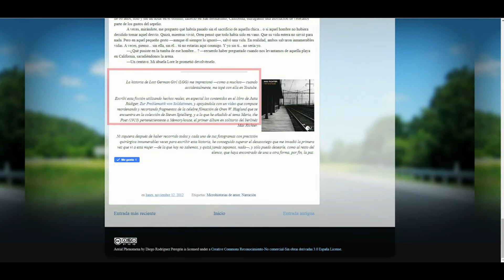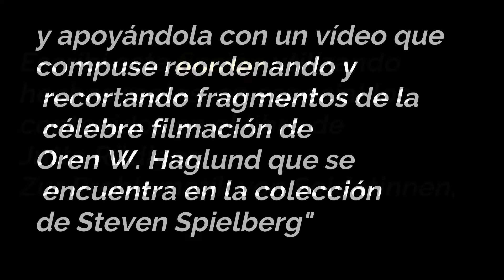Lost German Girl Aerial Phenomena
Lost German Girl Aerial Phenomena 1945 La Mujer perdida
Lost German Girl Aerial Phenomena 1945 The Lost Woman